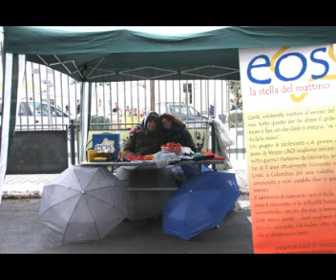FESTA DEL NONO E DEL NEUT A BREMBATE SOPRA DEL 19 12 2010